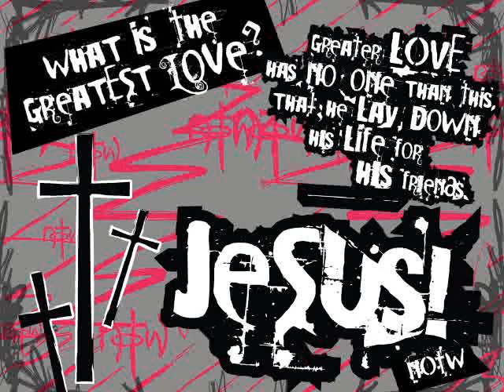DJ Cristiano Viveiros - Dubstep Heavy Strength of God Power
Gospel Music Musica Cristã  Christian Music Christian DJ Electronic Music Music Rapzilla GospelCypher Dove Awards Gospel Music Channel Christian, Electronic Music Gospel Gospel Electronic Music christiandancemusic.net palavradaverdade.net  Christian Dubstep Power Trap Gospel music Gospel Beats Dubstep Trap Gospel.

Video Free música de Jam Sessions à base do improviso, feito com os meus dedos é uma versão mais curta, composta com o programa ButtonBass.com Trap Cube Online Version.